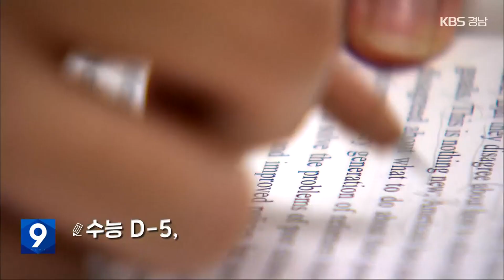[60초 경남] 수능 앞으로 D-5, 어머니의 마음 / KBS 2023.11.11.